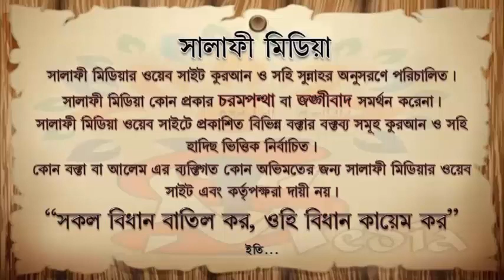দীর্ঘদিন যাবৎ বরফ বা ফ্রিজে রাখা মাছ খাওয়া যাবে কি ᴴᴰ┇ আলোচকঃ আব্দুল মালেক বিন ইদ্রিস